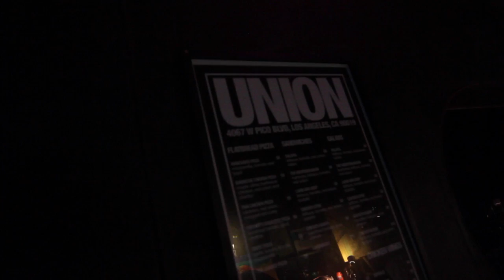New Hiphop Music 2017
About BIZ'DirtyHarvard
Listen to more music -
 Tidal